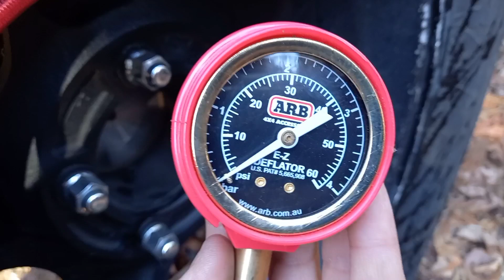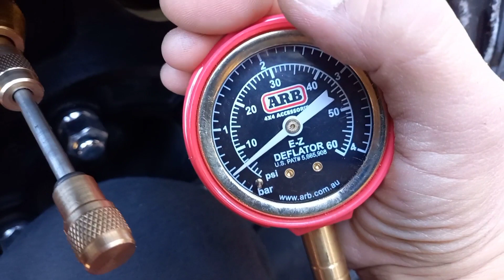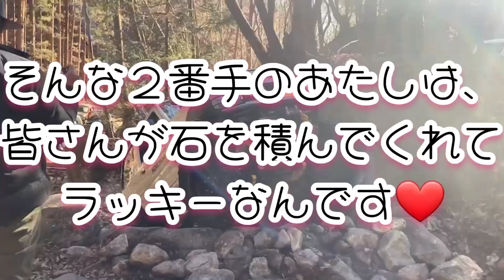【ジムニー】11回目のロッククローリング～その1